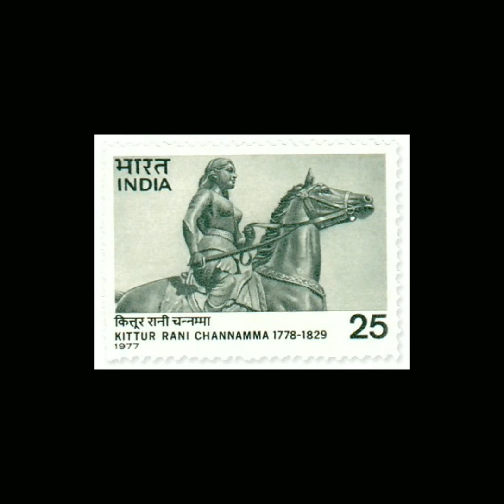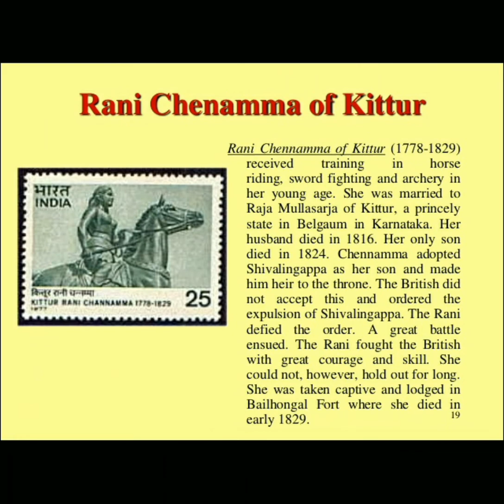KITTUR CHENNAMMA Part - I ब्रिटिशों के खिलाफ लढनेवाली प्रथम भारतिय महिला - कित्तुर राणी चन्नम्मा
Jai Rani
ब्रिटिशाविरुद्ध लढा देणारी भारतातिल प्रथम महिला,

 लिंगायत धर्मातिल महान शरणी माता
 कित्तुर राणी चन्नम्मा

 Rani Chennamma’s

Kittur Chennamma (23 October 1778 – 02 February 1829) was the Queen of Kittur, a princely state in Karnataka. She was one of the Indian female ruler to lead an armed rebellion against the British East India Company in 1824 because of the effect of doctrine of lapse. The resistance ended with her arrest and she became a symbol of the independence movement in India. In the state of Karnataka, she is celebrated along with Abbakka Rani, Keladi Chennamma and Onake Obavva, as the foremost women warriors and patriots. Chennamma was a member of the Lingayat sect.